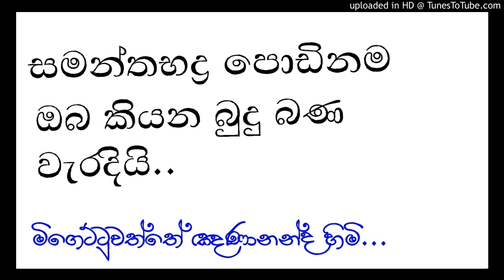samanthabaddrahimi පොඩිනම ඔබ කියන බුදු බණ වැරදියි.